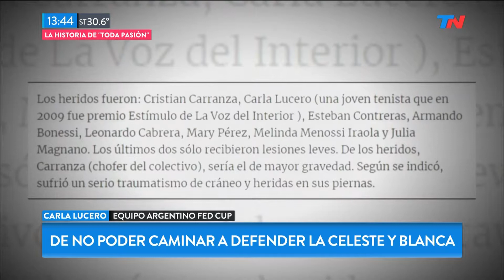Entrevista Carla Lucero - Equipo Argentino Fed Cup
Carla Lucero, una luchadora sin límites: sufrió un terrible accidente, estuvo tres meses sin caminar y debutó en la Fed Cup
En 2012 iba dormida en un micro cuando su vida cambió para siempre. Conocé esta nueva Historia de Toda Pasión.